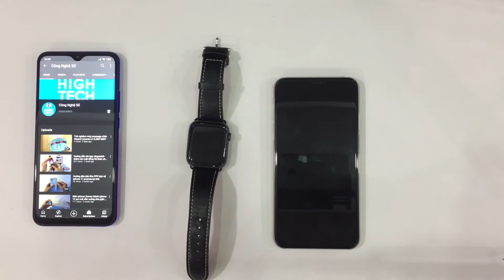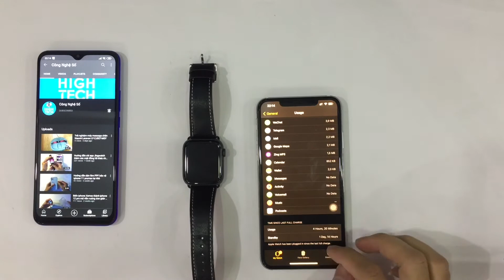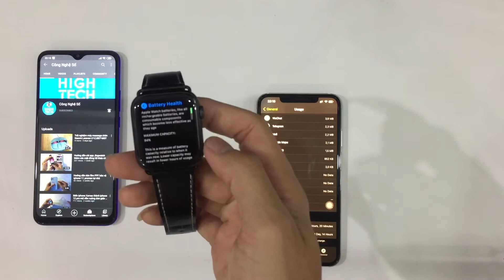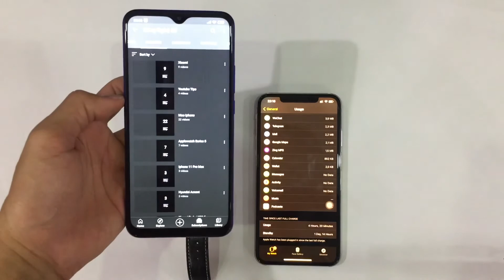Kiểm tra dung lượng pin còn lại khi mua đồng hồ Applewatch cũ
Các kiểm tra đồng hồ pin còn tốt hay không khi mua Applewatch cũ